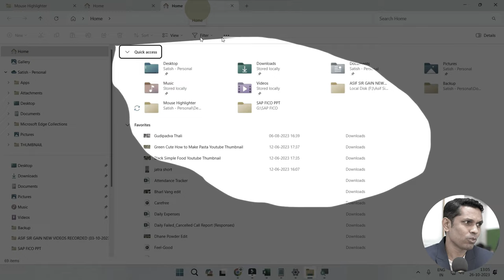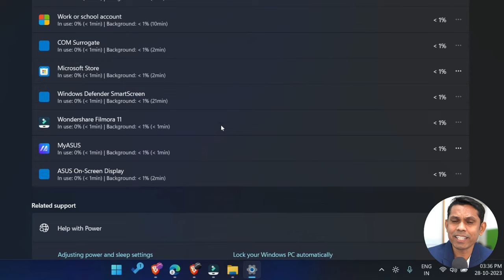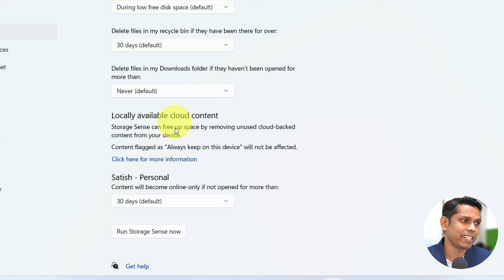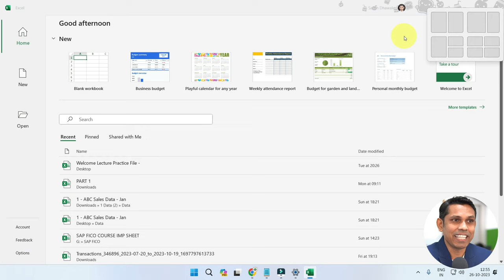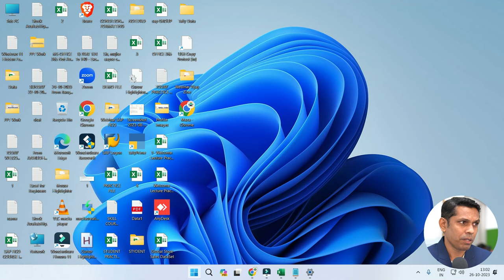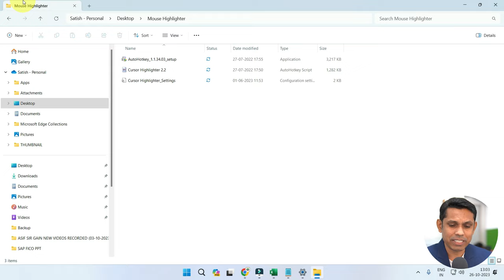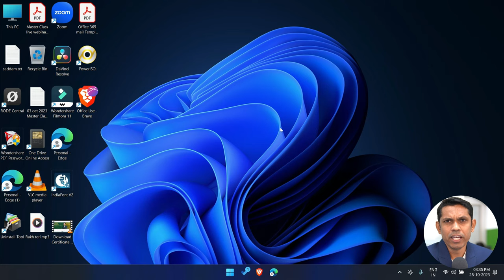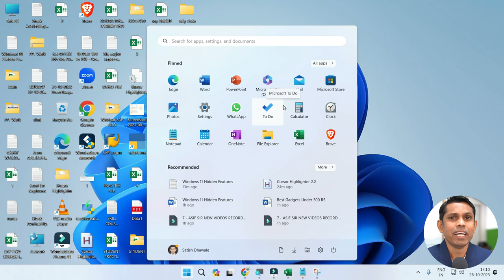Top Windows 11 Hidden Features Which You Must Try in 2023. Windows 11 Hidden Features Hindi.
AI Tools & ChatGPT with MS Office (100% Practical 2 Hours Live Webinar)

In this video, we have explained very unique features of Windows 11. These features of Windows 11 are very useful in day-to-day life. Please watch the video till the end to know all the features.

Time Stamps:

0:00 - Introduction
1:06 - Battery Management in Windows 11
1:58 - Storage Sense in Windows 11
3:24 - Voice Typing in Windows 11
4:30 - Window Layout in Windows 11
5:28 - Dynamic Lock in Windows 11
6:27 - Antivirus in Windows 11
7:47 - Tabs In File Explorer in Windows 11
8:56 - Customized Screen Shot in Windows 11
9:46 - Multiple Desktop in Windows 11
10:09 - VPN in Windows 11
10:47 - Customize Start Menu in Windows 11

MSI Modern 15, Intel 11th Gen. i3
Course Features :
✅ PDF Shortcuts
✅ Course Completion Certificate
✅ Instant Access